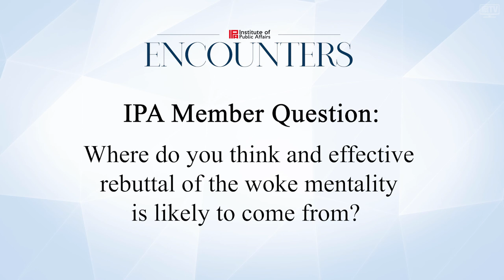IPA Encounters with Lord Jonathan Sumption: Highlights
In the first episode of IPA Encounters, John Roskam and Lord Jonathan Sumption discussed the state of freedom and democracy in the UK and in Australia through COVID-19.

IPA Encounters is a new live and online series of conversations with John Roskam, IPA Executive Director, and the best writers, thinkers and advocates for freedom in Australia and around the world. It is exclusive for IPA Members.

IPA Encounters is exclusive to IPA members. If you want to view the full episode, and register to our upcoming IPA Encounters with former Prime Minister of Australia John Anderson AO (April 20) and Sky News Presenter Peta Credlin (24 May) consider becoming an IPA member